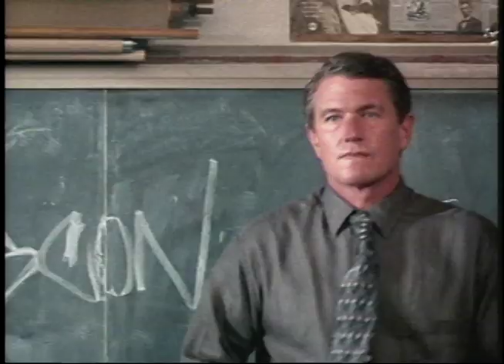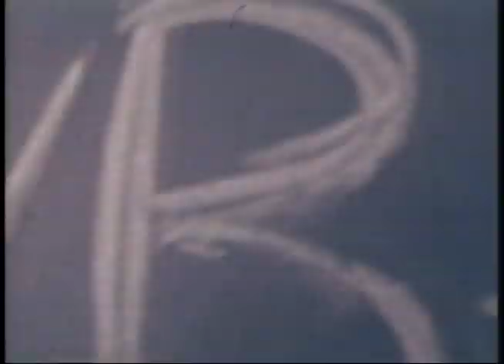The Substitute trailer - Firestone Productions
Firestone Productions produced this trailer for The Substitute - After a botched mission in Cuba, professional mercenary Shale and his crew Joey Six, Hollan, Rem, and Wellman head home to Miami, Florida, where Shale is reunited with his fiance Jane Hetzko, who is a history teacher at Columbus High School in Miami. Some of Jane's students happen to be members of a street gang known as the "Kings of Destruction" (KOD)